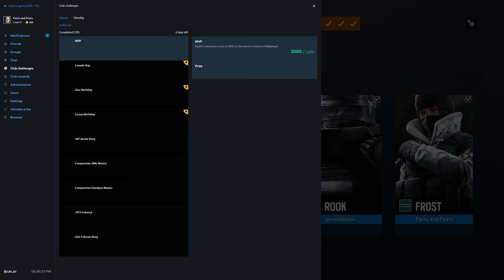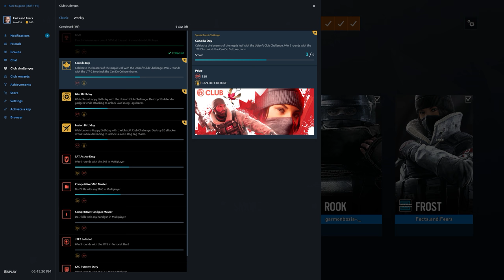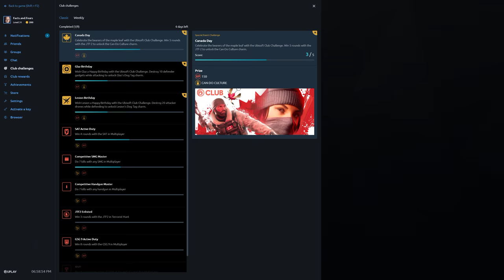Rainbow Six Siege + Part 2404 + Yacht TDM Bomb + Operation Para Bellum pcgaming crew